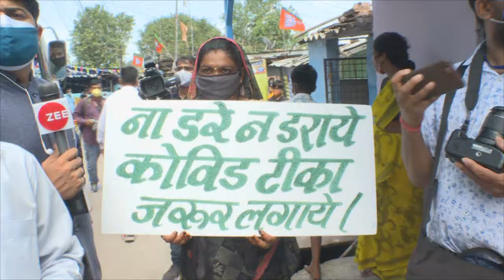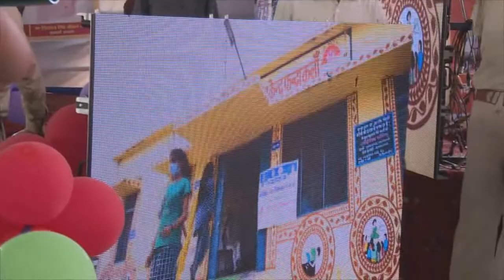सीएम श्री चौहान ने भोपाल के अन्ना नगर में दीप प्रज्जवलित कर टीकाकरण महा-अभियान का शुभारंभ किया।